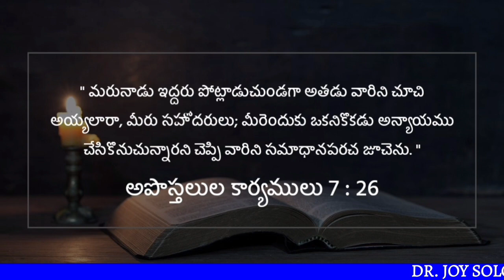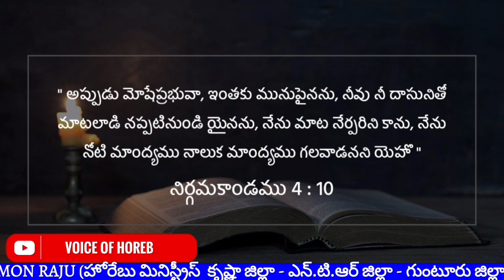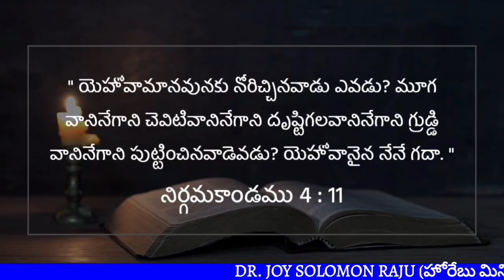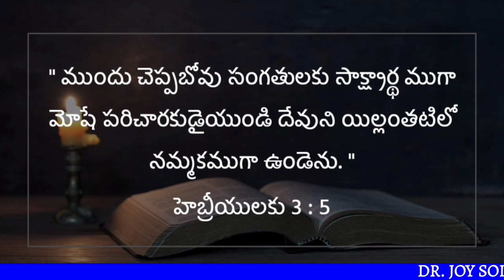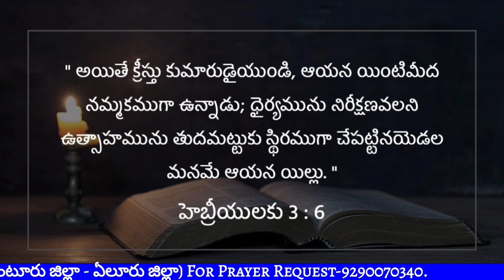దేవుని ఇళ్ళంతటిలో నమ్మకస్తుడయిన మోషే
Sermon by Dr. Joy Solomon Raju